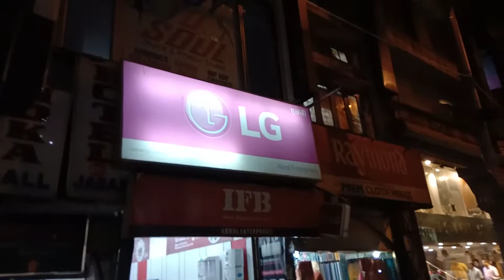Ghulam Nabi Azad said Desh mein Har cheez mein Mehangai Badh rhi hai